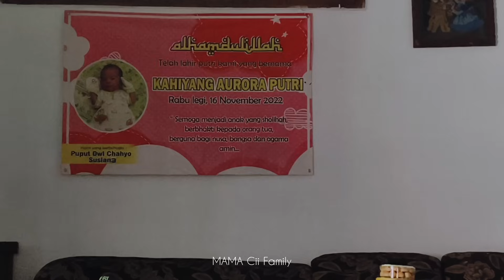RIVIEW MIE AYAM BUATAN SAUDARA DAN RIVIEW PEYEK BUATAN TEMAN LANJUT SILATURAHMI KE PAK GURU ANAK"